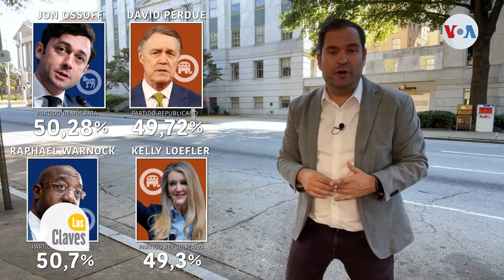Elecciones en EEUU ¿Por qué Georgia es un estado clave?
Muchos analistas y estrategas políticos señalan a Georgia como el estado que tendría la clave de la mayoría en las elecciones de medio término en Estados Unidos. Hace dos años, la victoria se decidió por muy pocos votos y muchos creen que la clave la tuvo la comunidad latina.

¡Visítenos!